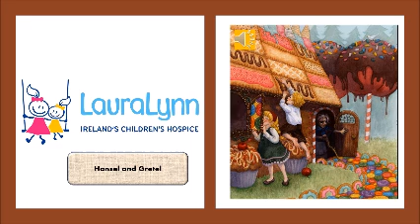Hansel and Gretel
Hansel and Gretel narrated by LauraLynn Volunteer Paul Hickey